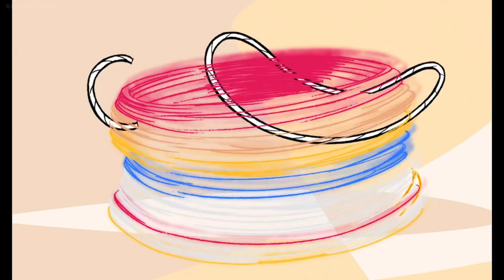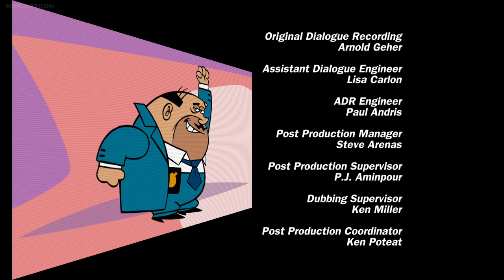Teamo Supremo in WIDESCREEN! - "Happy Holidays, Mr. Gruff" and "The Grandfather Show" (SE2 Ep11)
You’re probably familiar with Teamo Supremo, an animated Disney series from the tail end of 1 Saturday Morning that has several episodes that are still lost to time in the present day. But did you know that there are also missing WIDESCREEN prints of every episode, even the ones that have already surfaced online?

Like most of Disney’s animated shows from the 2000s, Teamo Supremo was produced in high definition widescreen, but originally aired on television cropped to 4x3 (still the standard aspect ratio for TV sets at the time). These widescreen prints never surfaced anywhere until 2018, when 13 of the show’s 39 episodes were released in HD on Netflix exclusively in Latin America. Sadly, the show was taken off Netflix the following year, with no word as to whether or not it will be on Disney+.

Thankfully, I’m here to save Teamo Supremo when they can’t save themselves. I was able to download the widescreen/HD prints of ALL of those 13 episodes, and will be uploading them on my channel for the sake of preservation, in honor of the show’s 20th anniversary.

Well, we’ve finally reached the end. The thirteenth and final episode of Teamo Supremo that Netflix Latin America offered was the show’s Christmas/New Year’s special. It’s the eleventh episode of the show’s second season, both in production AND airdate order. The episode is also a piece of newly-found media, as it's the only Teamo Supremo episode I have a copy of that has never been uploaded to YouTube anywhere else!

*”Happy Holidays, Mr. Gruff”: During the holiday season, Teamo's favorite action hero Mr. Gruff helps them combat the evil Mr. Alchemy, who is upset because he believes that people don’t know the true meaning of Christmas.

*”The Grandfather Show”: Crandall’s grandfather used to be a superhero himself, and he teams up with his old crime-fighting team when the Sons of the Flange, the second generation of their old foes, wreak havoc on New Year’s Eve.

Sadly, I do not have any copies of the remaining 2/3rds of the series, so please don’t bother asking me about them in the comments.